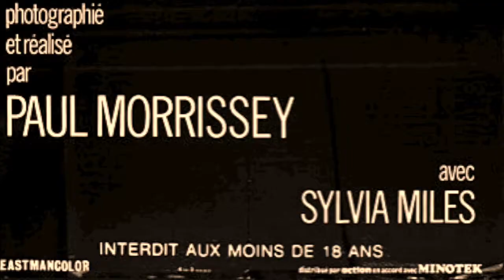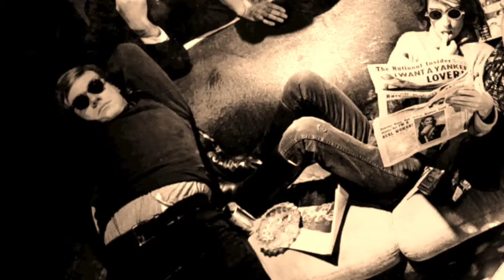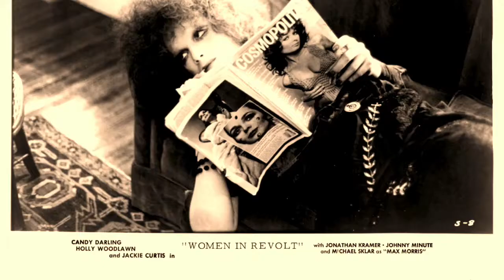A Song for Andy Warhol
Musique Mécanique par le Théâtre Électrique ::
"Perfect Day" by Lou Reed